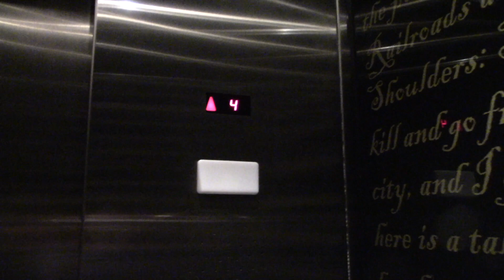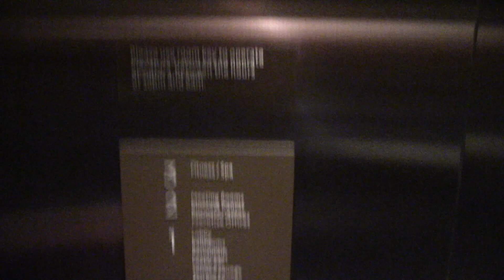Schindler Traction Elevators @ Loews Hotel in Chicago, IL